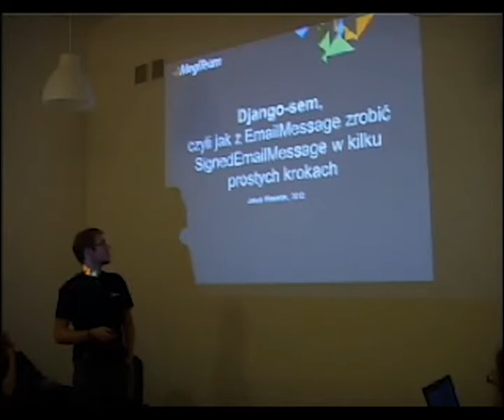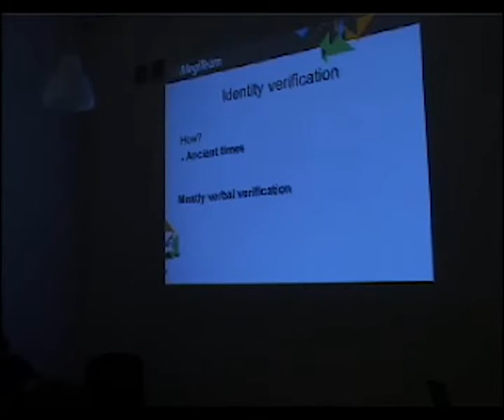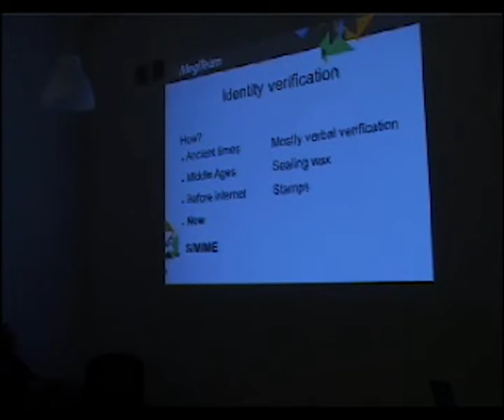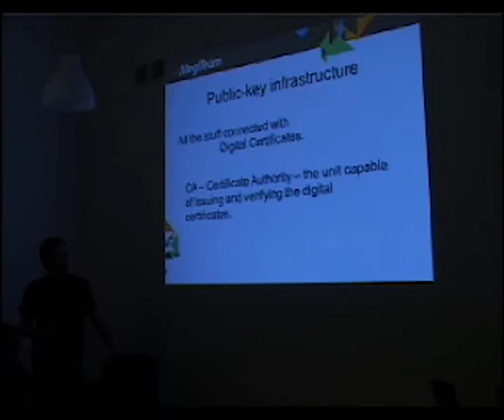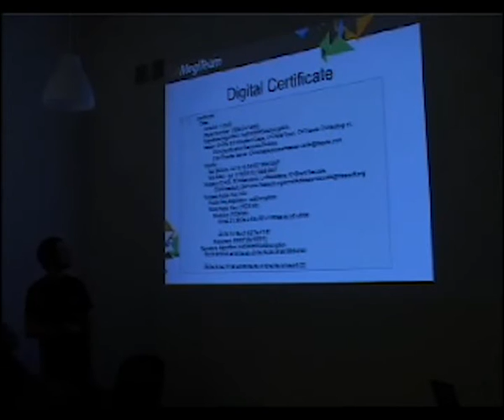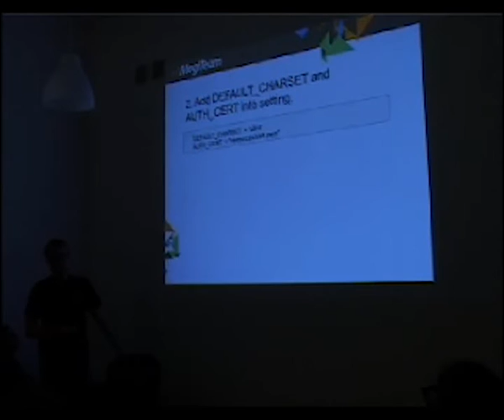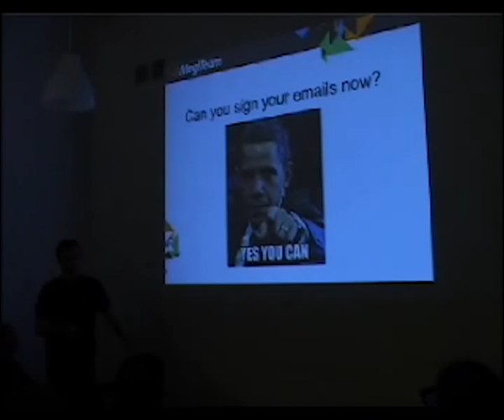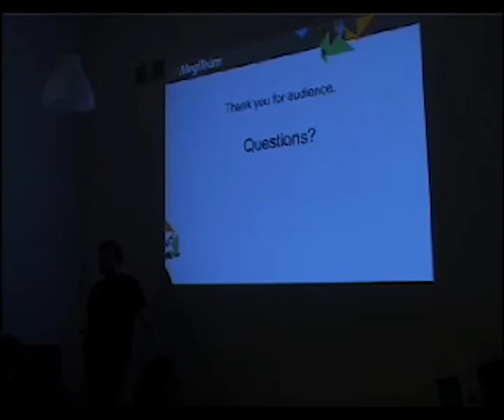Django sem, czyli jak z EmailMessage zrobić SignedEmailMessage w kilku prostych krokach